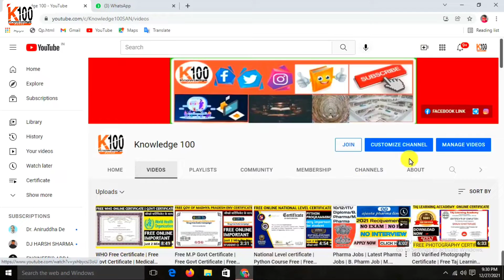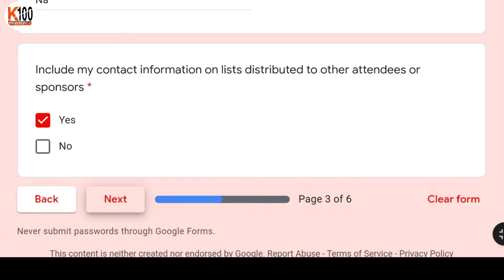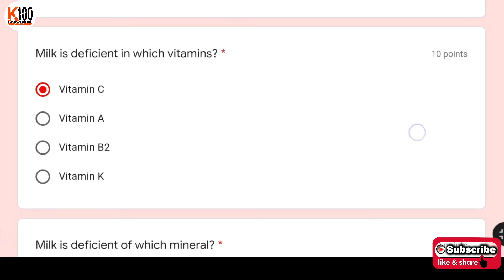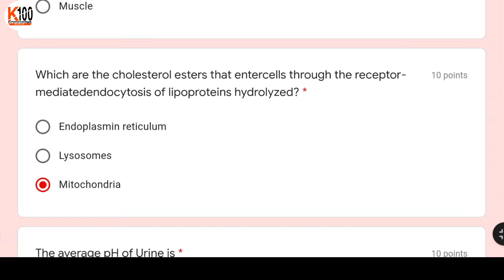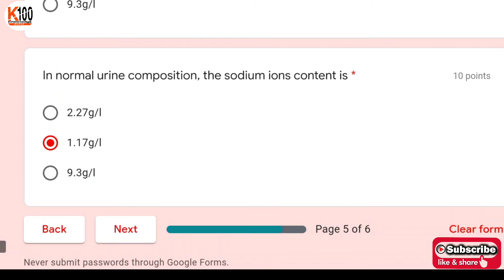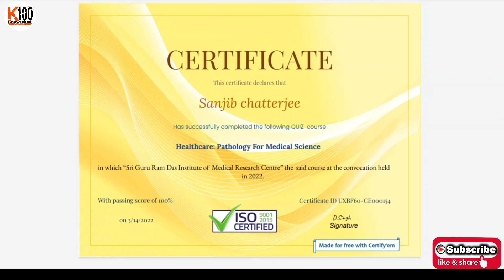Pathology For Medical Science Certificate | Free Medical Course With Certificate 2022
Pathology For Medical Science Certificate | Free Medical Course With Certificate 2022 | Free Certificate | Knowledge100 |

Dear friends, 💐💐💐
My new 🆕 Channel Daily Job Update
Link:-

Your Quires:-
pathology collection,
polytechnic admission,
webscte,
how to apply medical fitness certificate, how to application jexpo medical fitness certificate,
voclet medical fitness certificate,
Pathology certificate,
Free Medical Course with Certificate,
Free Medical Course,
Pathology Course,
Pathology certificate,
Pathology Tritment,